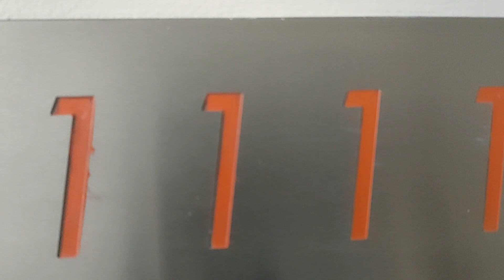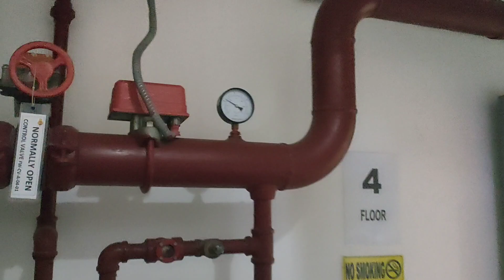Day1 shortvideo foryou shorts walking warmup backtogym love yourself health happy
Day1 (75kls) Balik Alindog 🥴😝